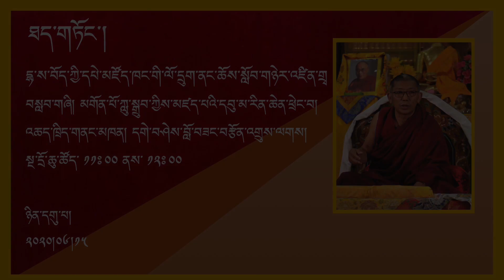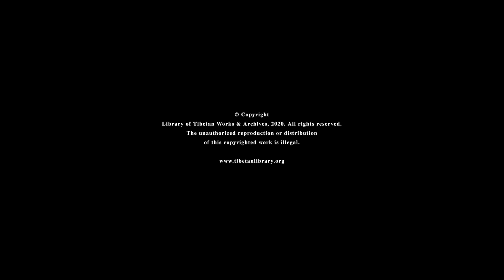མགོན་པོ་ཀླུ་སྒྲུབ་ཀྱིས་མཛད་པའི་དབུ་མ་རིན་ཆེན་ཕྲེང་བ། ༼ཉིན་དགུ་པ།༽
དྷ་ས་བོད་ཀྱི་དཔེ་མཛོད་ཁང་གི་ལོ་དྲུག་ནང་ཆོས་སློབ་གཉེར་འཛིན་གྲྭ
བསླབ་གཞི། མགོན་པོ་ཀླུ་སྒྲུབ་ཀྱིས་མཛད་པའི་དབུ་མ་རིན་ཆེན་ཕྲེང་བ།
འཆད་ཁྲིད་གནང་མཁན། དགེ་བཤེས་བློ་བཟང་བརྩོན་འགྲུས་ལགས།
སྔ་དྲོ་ཆུ་ཚོད་ ༡༡ཿ ༠༠ ནས་ ༡༢ཿ ༠༠
ཉིན་དགུ་པ།
༢༠༢༠།༠༦།༡༥